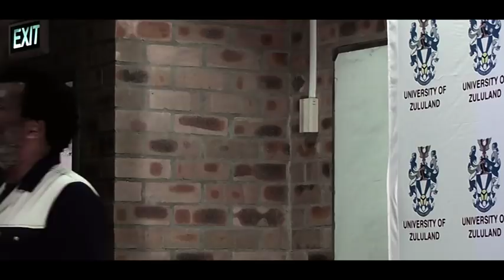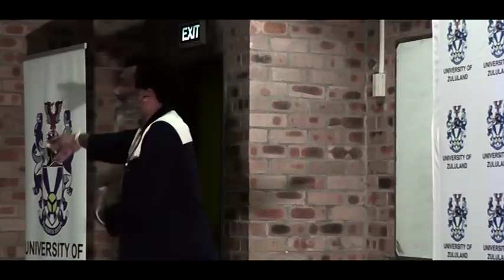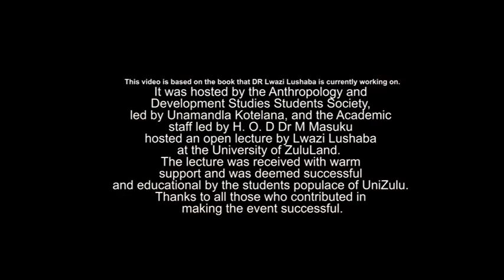DR LWAZI LUSHABA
Dr Lwazi Lushaba has a BA (Hons) from the University of Transkei, an MA in Philosophy from the University of Ibadan, an MPhil from the Centre for Studies in Social Sciences in Kolkata, and a PhD from the University of the Witwatersrand. He has taught at Fort Hare and Wits, and he has held a Visiting Fellowship at the African Studies Centre, Leiden, The Netherlands.

Lushaba’s interests include political philosophy, in particular German phenomenology and Enlightenment philosophy; Subaltern Studies (decolonial thought, the politics of representation, and postcolonial theory); African Politics, including African political economy and the postcolonial African state; and radical African/Black traditions of intellectual thought.

His publications include Hendricks, C. and Lushaba, L. (eds) From National Liberation to Democratic Renaissance in Southern Africa (Dakar: CODESRIA, 2005); and Lushaba, L. (2009) Development as Modernity, Modernity as Development (Dakar: CODESRIA, 2009).